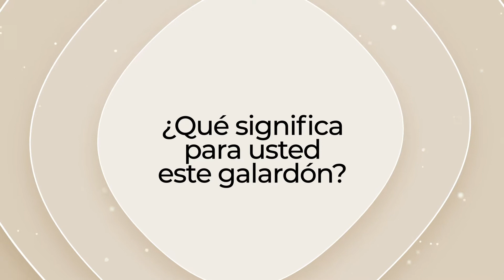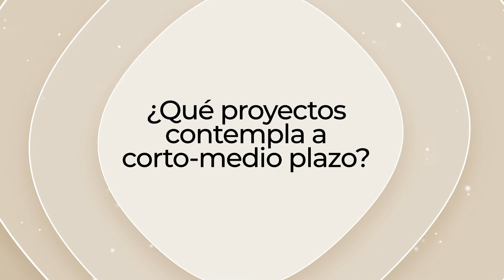Entrevista con el Dr. Miguel Martín Jiménez, galardonado en Oncología Médica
Premios Nacionales de Medicina 2022, Hotel The Westin Palace, Madrid.